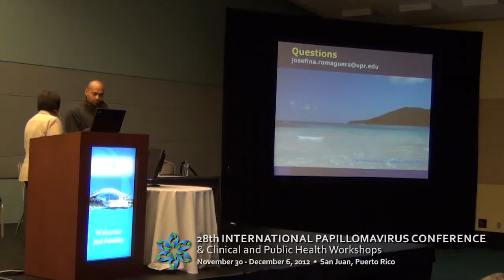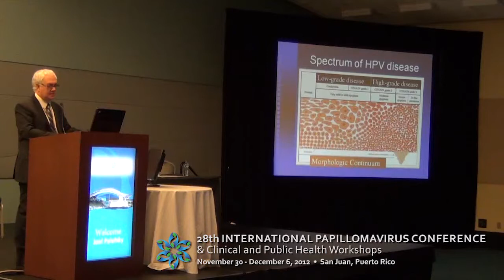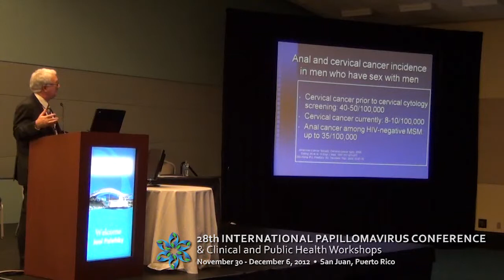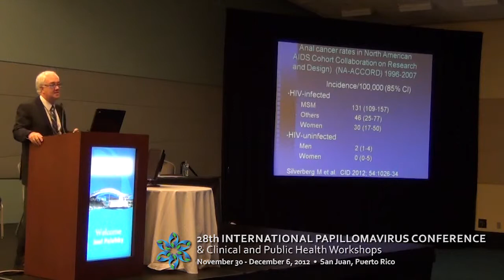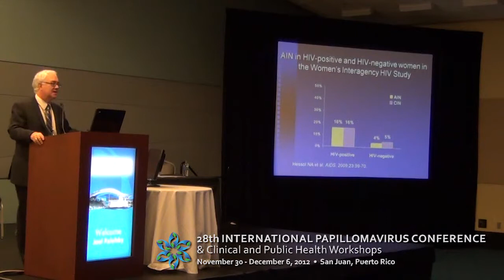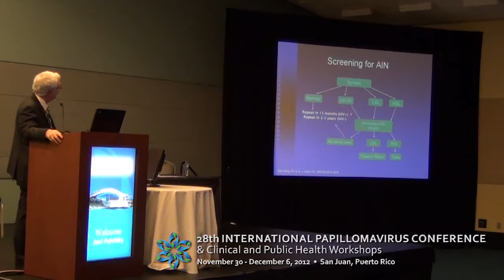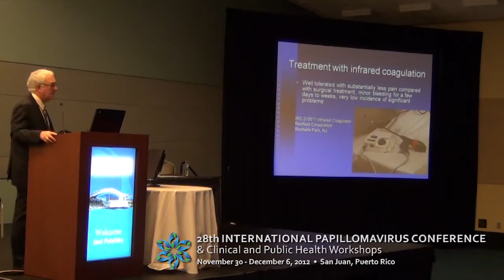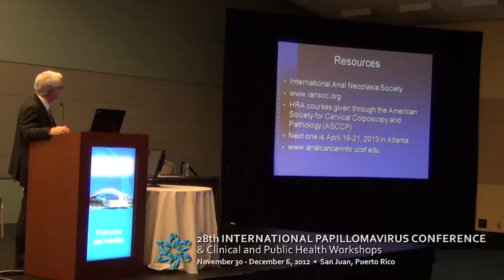Anal Cancer Screening and Prevention by Joel Palefsky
28th International Papillomavirus Conference held at San Juan, Puerto Rico
Clinical Workshop: Other Screening, Treatment and Management Issues
Workshop Title: Anal Cancer Screening and Prevention
Presenter: Joel Palefsky
Workshop Chair: Nubia Muñoz